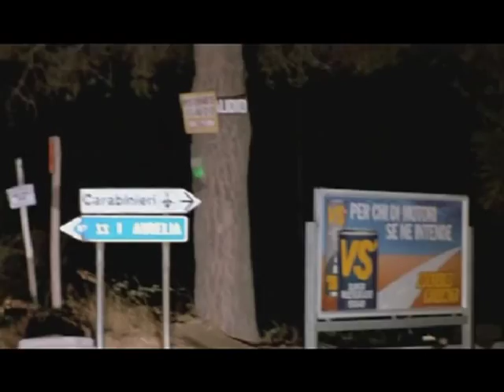Fugas: Speriamo che sia femmina (Mario Monicelli, 1986)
Tiene ese punto de simplificación que la industria impone al feminismo cuando lo convierte en objeto de consumo... Pero tenemos la suerte de que esta vez quien simplifica es Mario Monicelli.